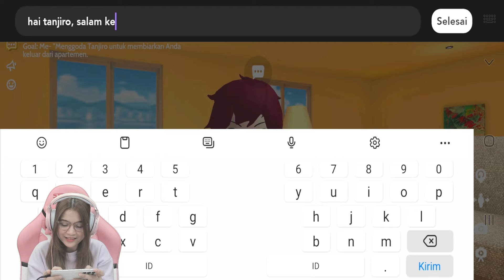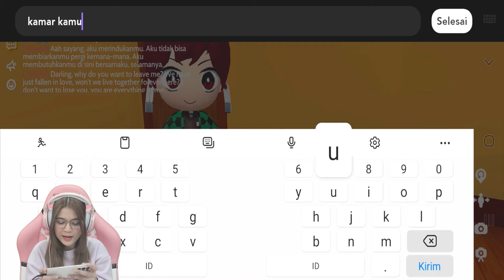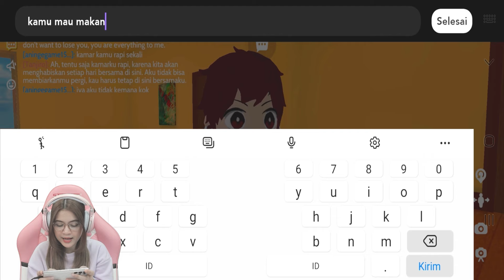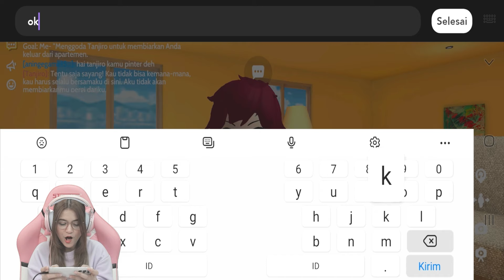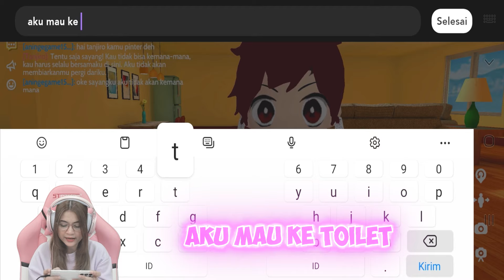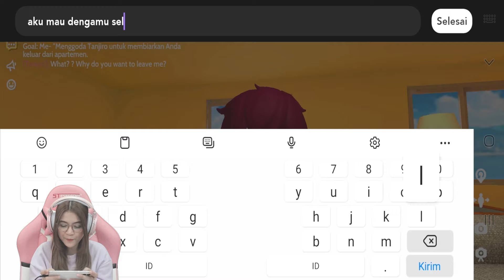WOWW..KETEMU BANYAK BANGET KARAKTER KEREN!! ADA NASHUKO-TANJIRO-ANYA FORGER DKK!!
Halo guys..kal ini aku mau main Game BUD CREATE @budcreate. Disini kita akan disuruh untuk melarikan diri dari Apartemen yang dihuni sama Tanjiro Kamado. Apakah aku akan berhasil melarikan diri dari apartemennya Tanjiro Guys?? onton sampai habis videonya ya..